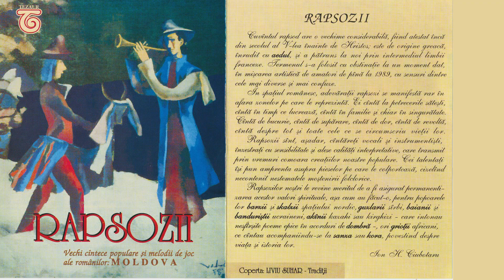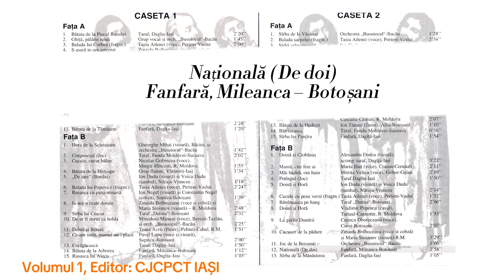Națională (De doi) – Fanfară, Mileanca – Botoșani